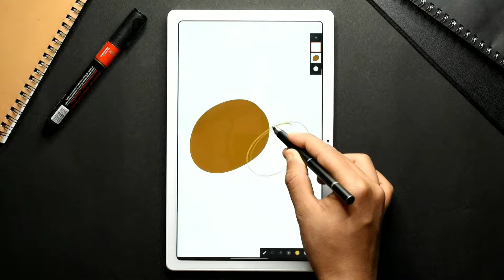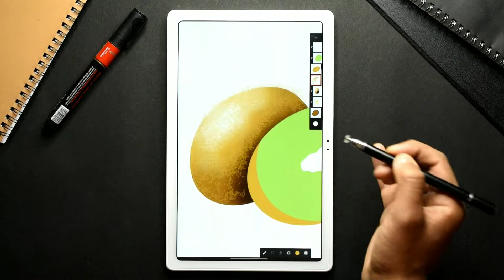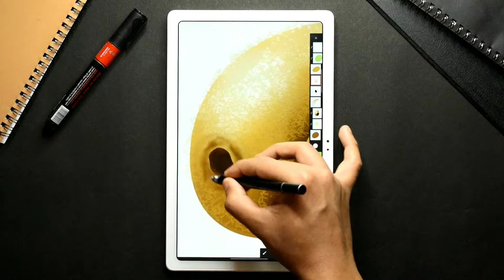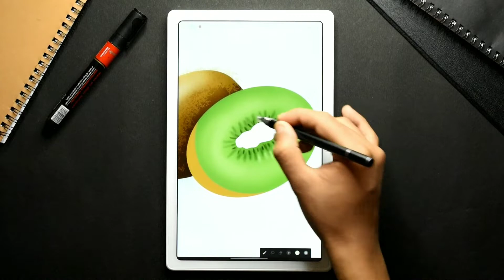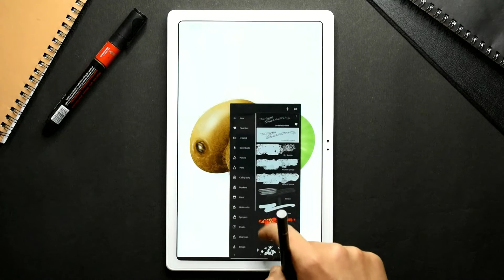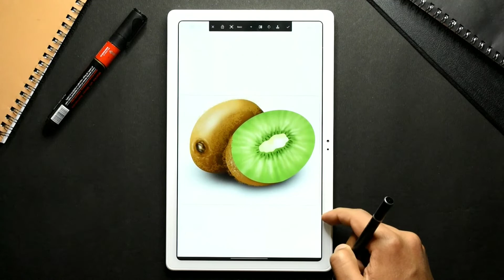kiwi - Digital Art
Brushes are available in the app itself 🖌

BRUSHES USED :-
- MONOLINE BRUSH FROM CALLIGRAPHY
- BANKSY BRUSH FROM LEGACY
- SHADED BRUSH FROM HARMONY
- HARD CHARCOAL BRUSH FROM CHARCOALS
- MEDIUM AIRBRUSH FROM SPRAYERS
- CRACKED CHALK FROM CHALKS

Only two brushes have been used...